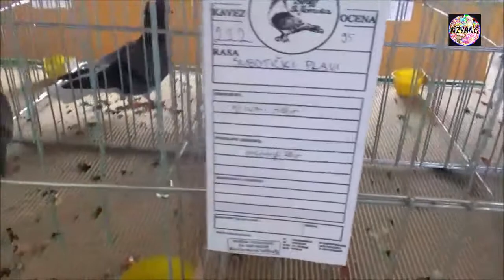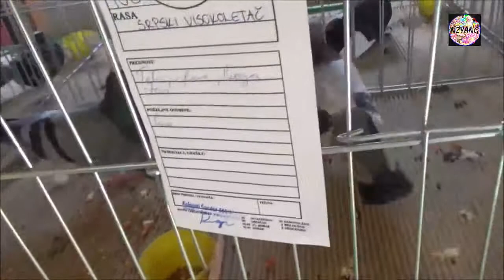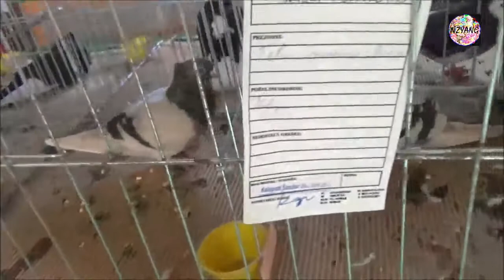2019. 10. 27. Városközi galamb és kisállat kiállítás 03